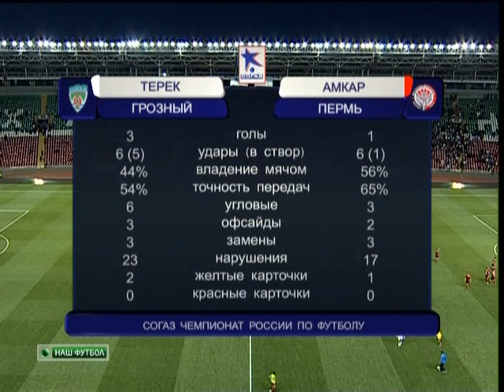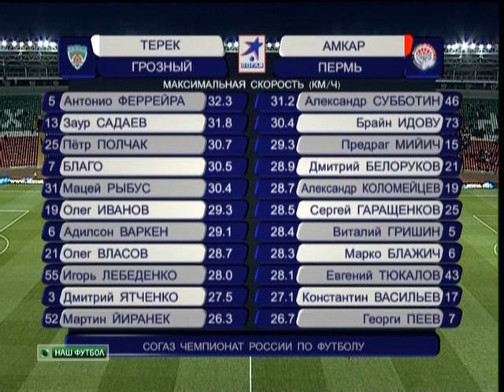Bryan Idovu #73, FC Terek vs FC Amkar, Russian Premier League, 06.05.2012, part 2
Bryan Idovu #73, Red